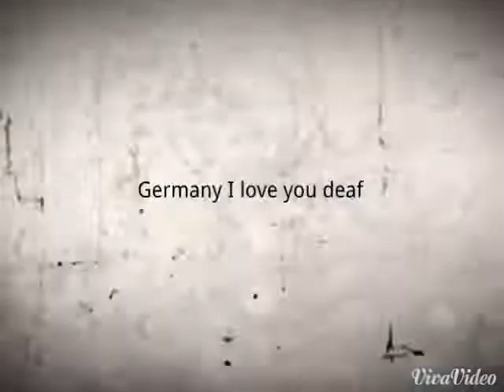thailand I love you deaf